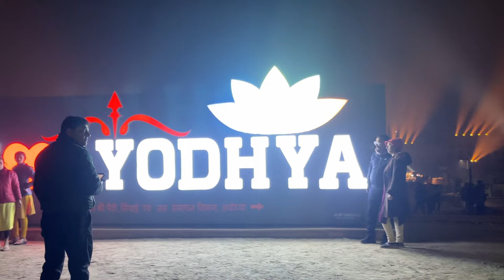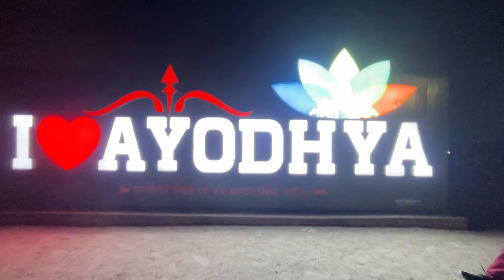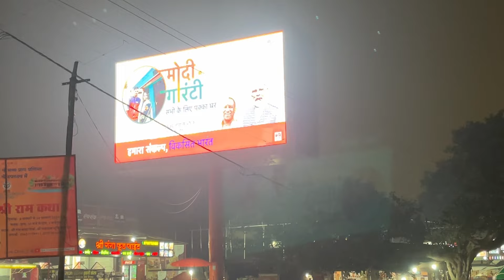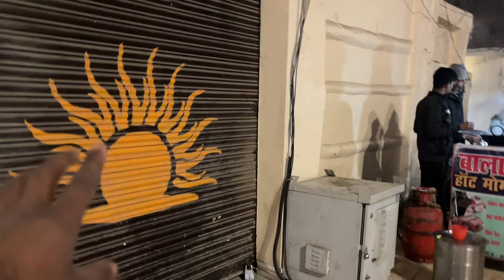कितना बदल गई अयोध्या || Ayodhya Dham || Night View || भगवा रंग मे रंग गई रामलला की नगरी